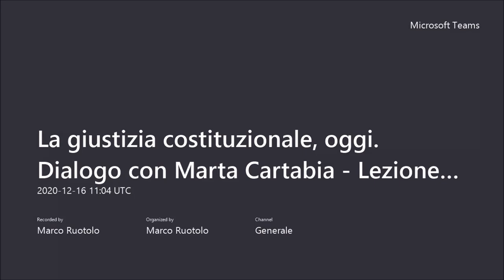La giustizia costituzionale, oggi Dialogo con Marta Cartabia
La giustizia costituzionale, oggi
Dialogo con Marta Cartabia
Presidente emerita della Corte costituzionale e Professoressa ordinaria di Diritto costituzionale presso l’Università Bocconi di Milano